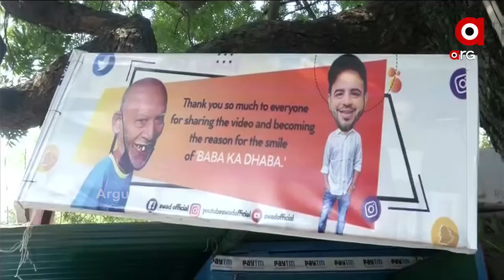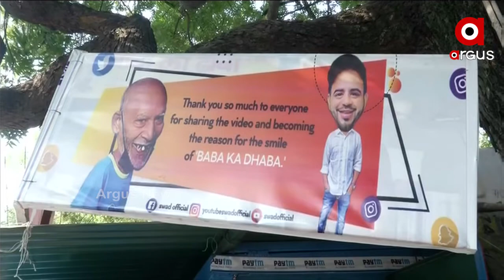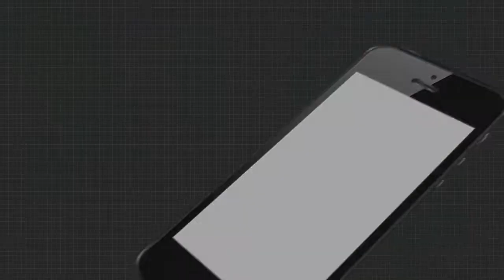ହସ ଫୁଟାଇଥିବା ଲୋକ ନାିରେ ବାବା ଆଣିଲେ ଅଭିଯୋଗ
କିଛିଦିନ ପୂର୍ବରୁ ସୋସିଆଲ ମିଡିଆରେ ହିରୋ ବନିଥିବା ନୂଆଦିଲ୍ଲୀ ବାବା କା ଢାବାର ମାଲିକ କାନ୍ତ ପ୍ରସାଦଙ୍କ ସହ ହୋଇଛି ବଡ଼ ଧୋକା। ତାଙ୍କ ଆଖିର ଲୁହ ନ ଦେଖିପାରି ଯିଏ ତାଙ୍କୁ ସୋସିଆଲ ମିଡିଆରେ ହିରୋ କରିଥିଲେ ତାଙ୍କ ବିରୋଧରେ ବାବା ଆଣିଛନ୍ତି ସାଙ୍ଘାତିକ ଅଭିଯୋଗ.